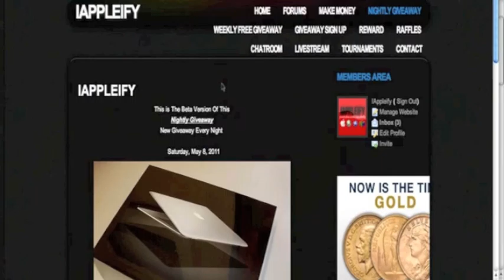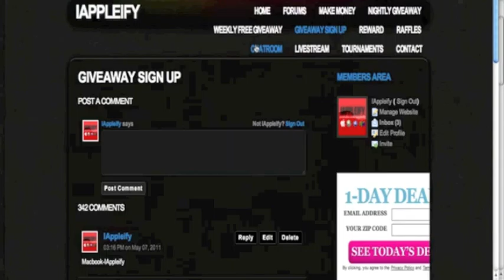MacBook Air Giveaway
IAppleify.com